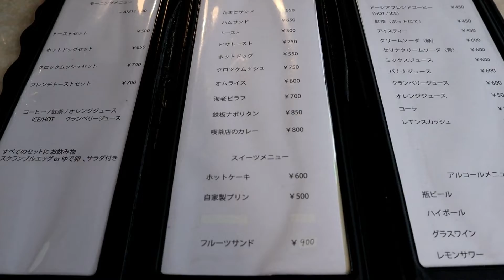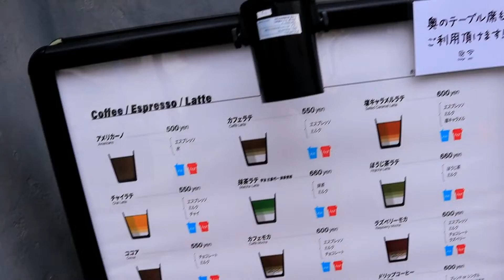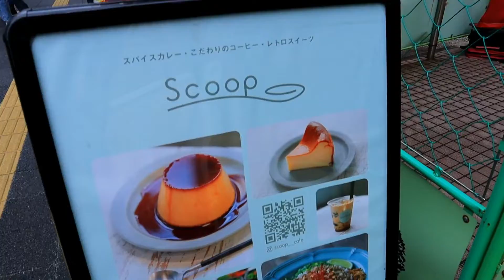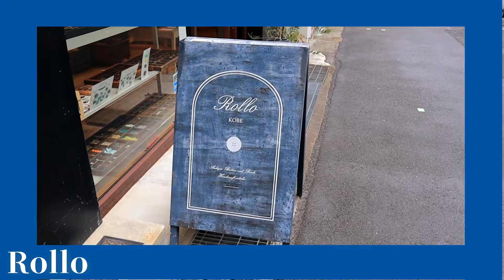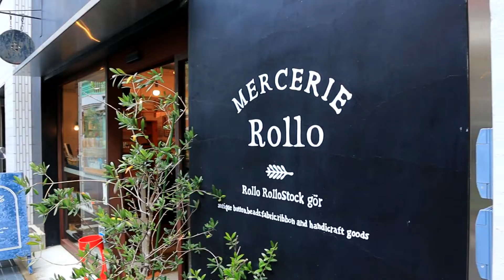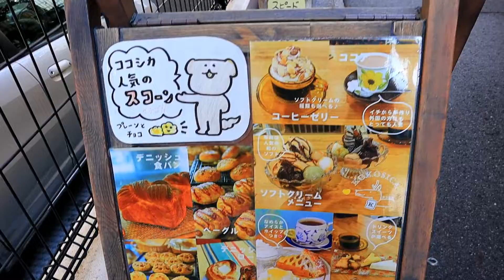【Vlog】神戸のオシャレなカフェ3件☕️特に予定なしの行き当たりばったり一人旅💕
こんにちは✨Hello✨안녕하세요✨你好✨

メインアカウント☞ @misawo_0930

ｰｰｰｰｰｰｰｰｰｰｰｰｰｰｰｰｰｰｰｰｰｰｰｰｰｰｰｰｰｰｰｰｰｰｰｰｰｰｰｰｰｰ

育児関連動画
ｰｰｰｰｰｰｰｰｰｰｰｰｰｰｰｰｰｰｰｰｰｰｰｰｰｰｰｰｰｰｰｰｰｰｰｰｰｰｰｰｰｰ

🔥編集ソフト/Filmora
🔥撮影カメラ/Canon EOS kissM
🔥BGM/Lukrembo